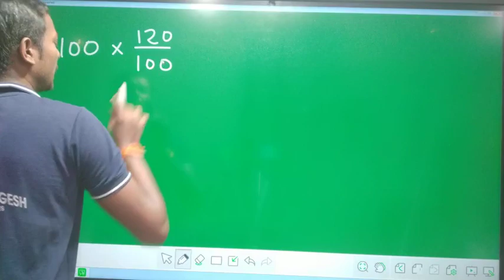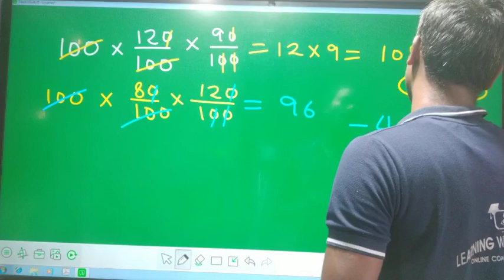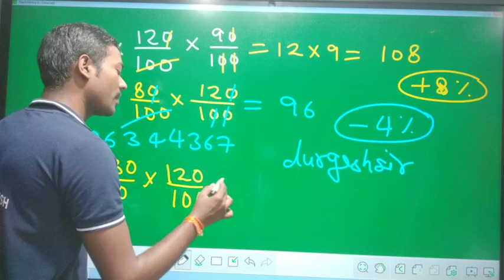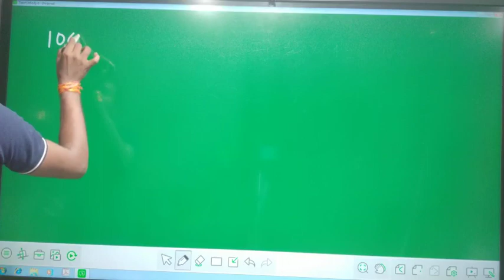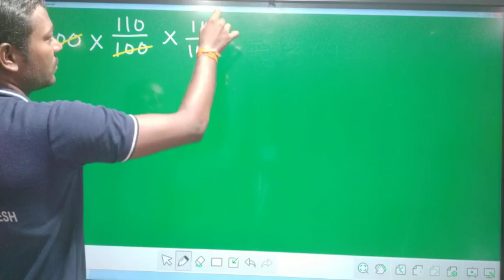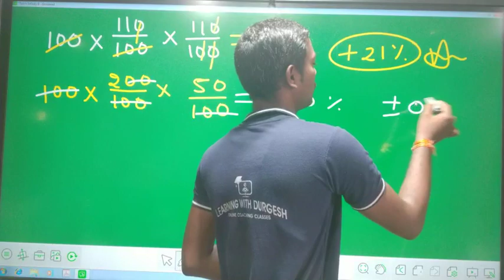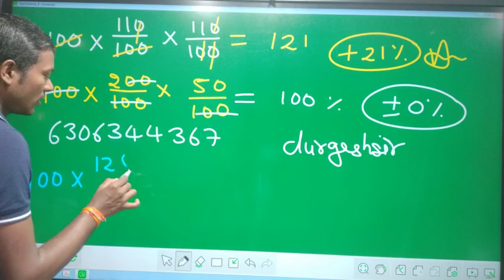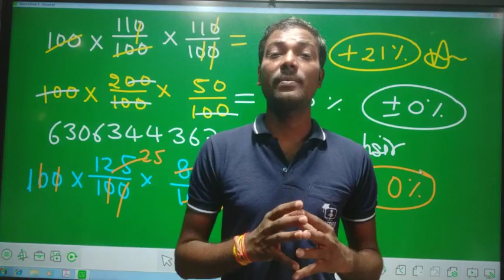लाभ हानि पार्ट -5 TRICKS PROFIT LOSS PART-5 लाभ हानि PROFIT LOSS BY Durgesh sir